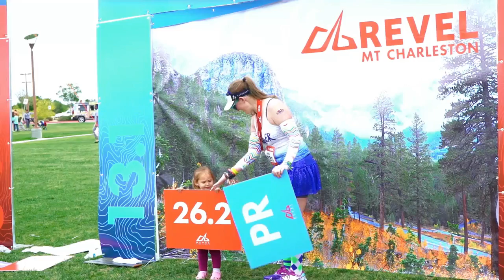2016 REVEL Mt Charleston Half Marathon: Maggie Kolesar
Maggie Kolesar in the 2016 REVEL Mt Charleston Half Marathon.